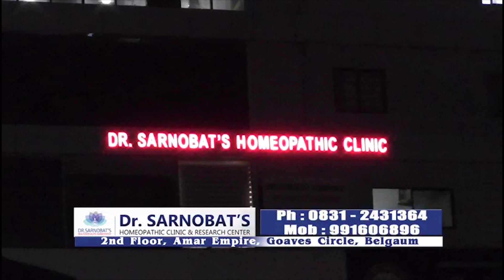Belgaum News-Annual KDP meeting Was Organized at Suvarna Soudha by Jagadish Shettar